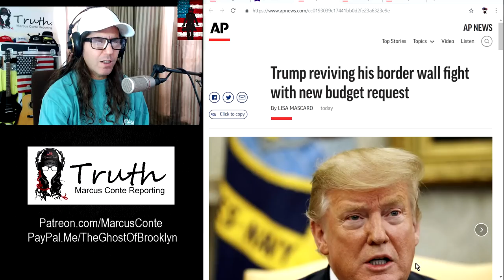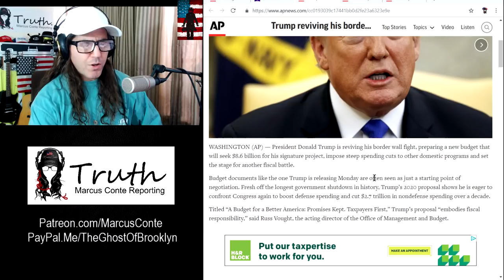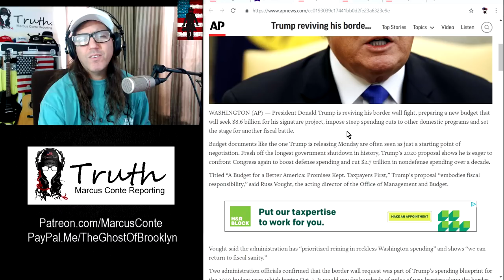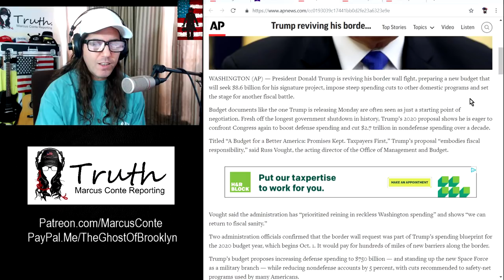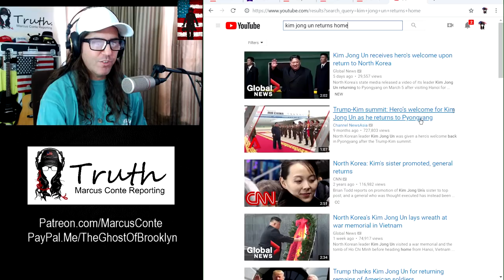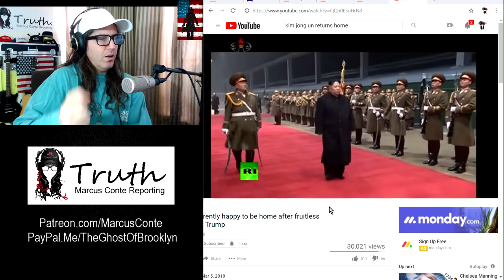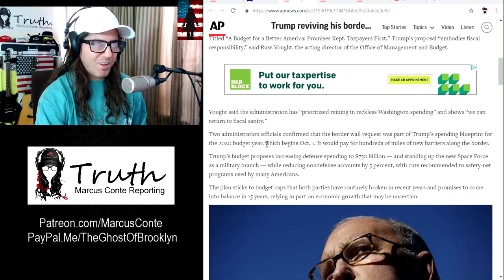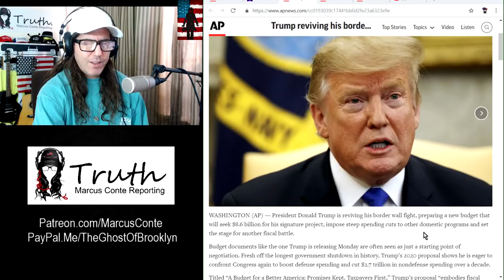SOCIALIST Trump Demands Additional $8.6 Billion From Taxpayers to Build His Stupid Wall